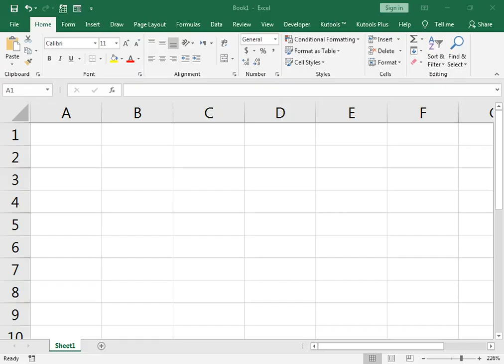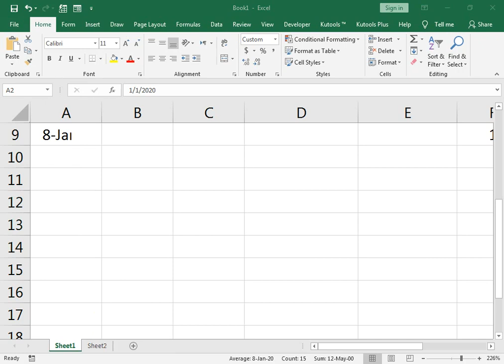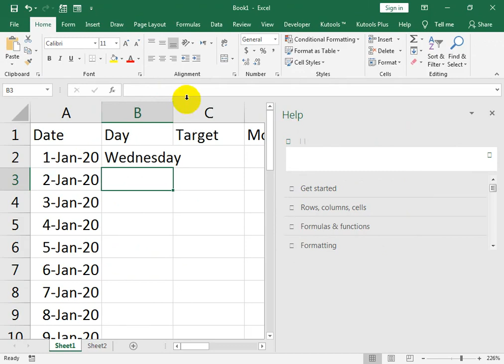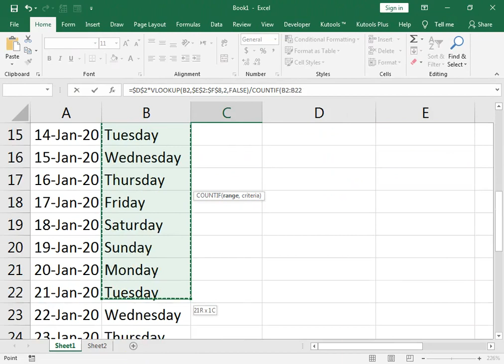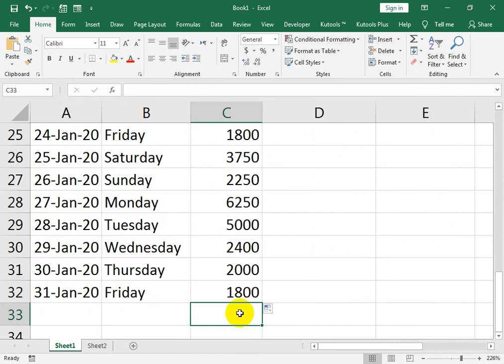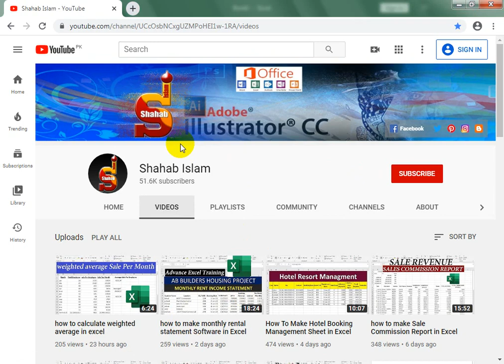how to make day wise sales target report in Excel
day wise sales target report in Excel. daily sales activity report format excel